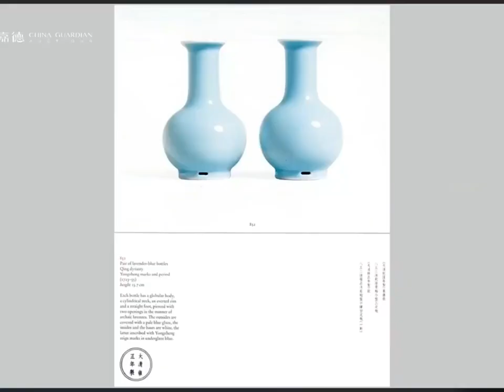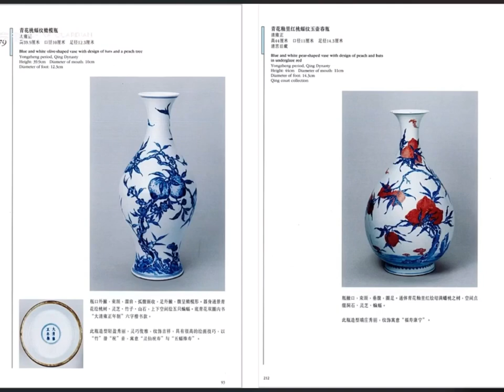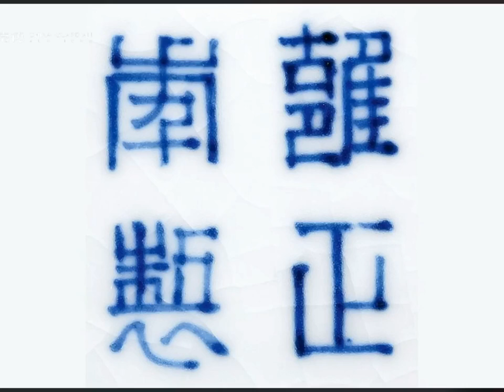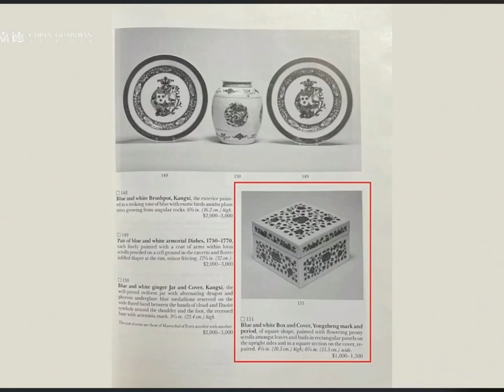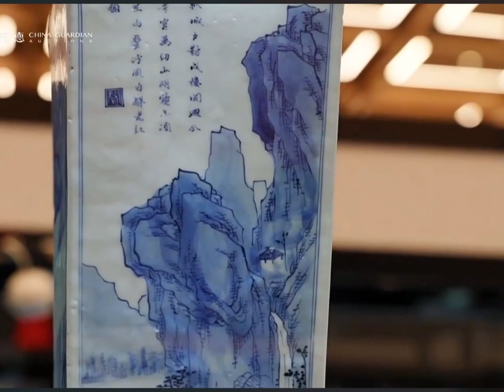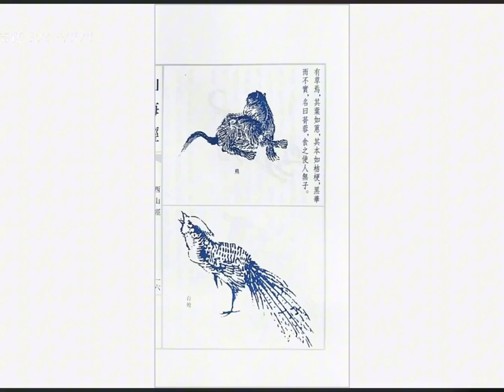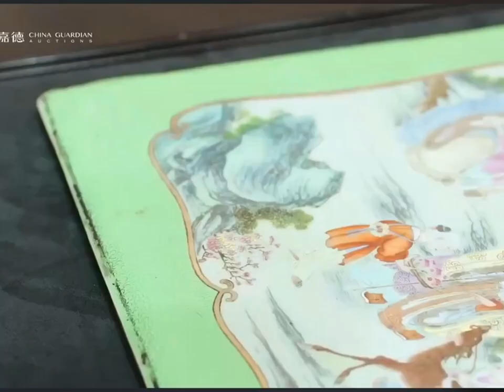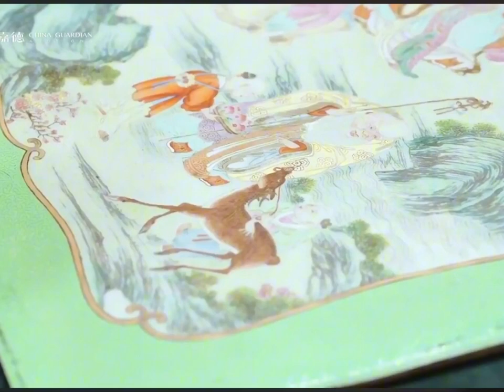#00382 Jiade Auction Chinese Antique Porcelain Preview, 10/10/2023, 嘉德四季瓷器导览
Jiade Four Seasons Porcelain Guide